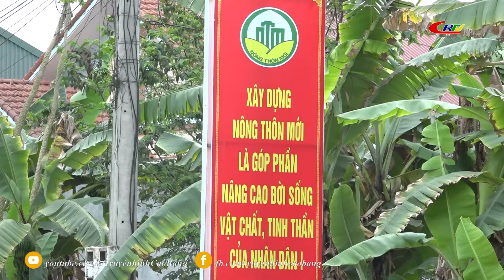Đại đoàn kết các Dân tộc ngày 02/4/2022